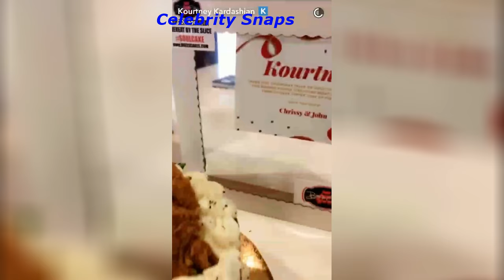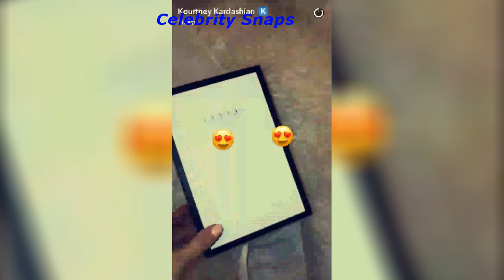Kourtney Kardashian Snapchat Stories December 23rd 2016 | Celebrity Snaps